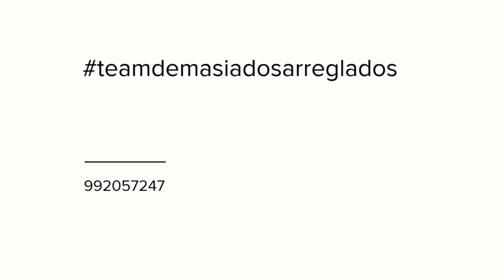8 de marzo de 2017